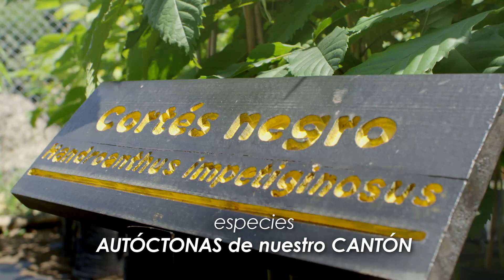¿Qué pueden hacer las municipalidades para enfrentar al cambio climático?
¿Qué pueden hacer las municipalidades para enfrentar al cambio climático? Conocé aquí cómo la Municipalidad de Alajuelita es un ejemplo de meterse en la vara. Esta municipalidad es parte del piloto del proyecto Plan A, que lidera la Dirección de Cambio Climático. ¿Qué está haciendo tu municipalidad?